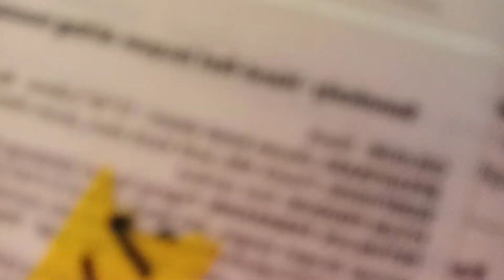1 Minute ASMR ☝🏻 - One minute ASMR it may be tingle you ✨triggers asmr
Hiii 🌈

👑 Payment can be discussed✅✅

Hate Comments akan diblock ! Mari kita sebarkan positivity always in this channel community 🌼 Cheers !